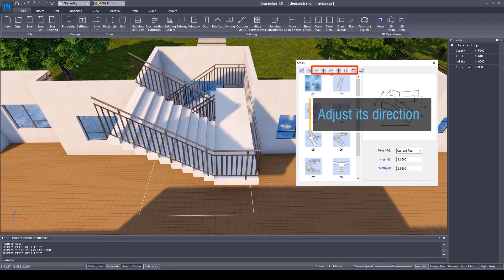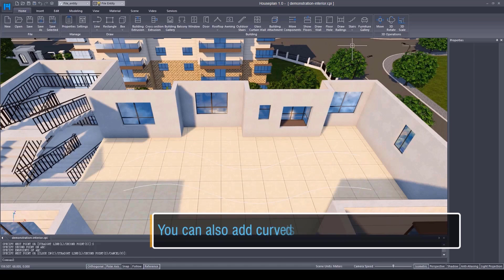How to add stairs